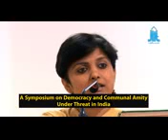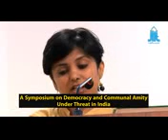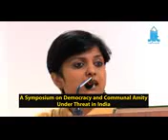Musalman galat nahi hai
India me musalman galat nahi hai galat soch rakhne wale tum sab galat ho